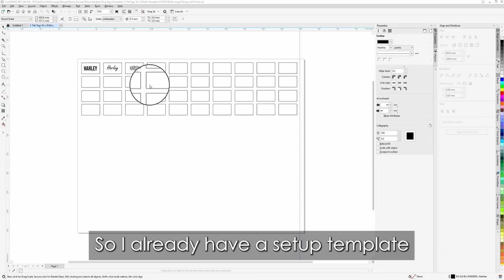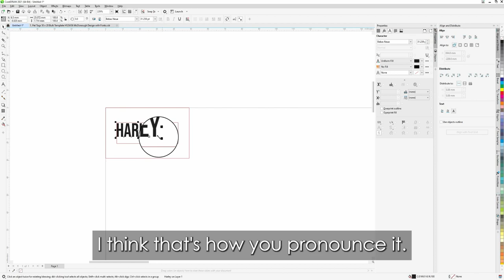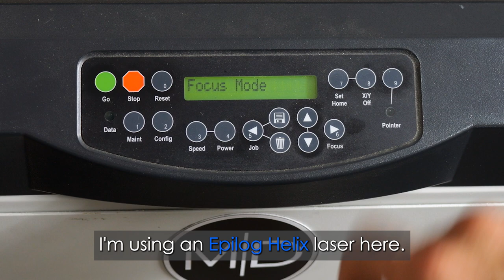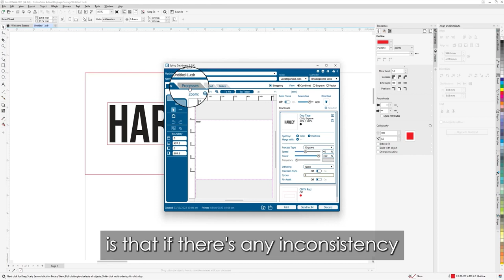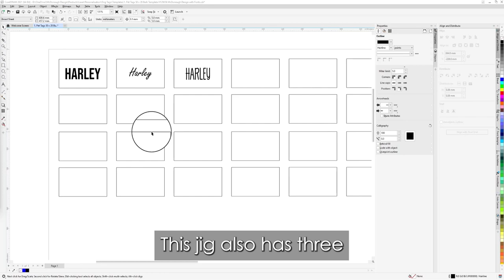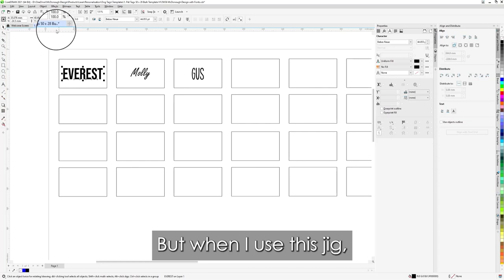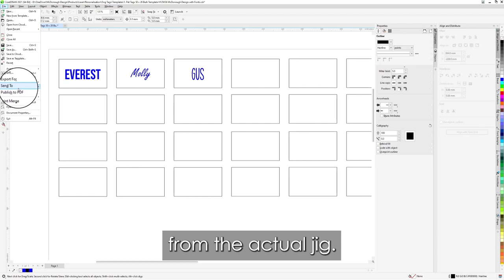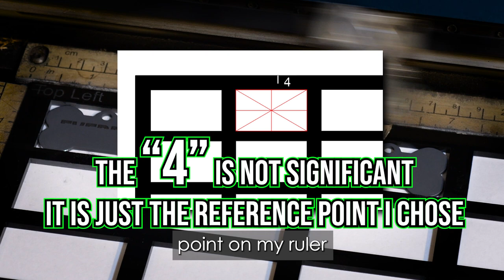Secrets Revealed: How to Laser Engrave Dog Tags Like a Pro! (or any Stainless Steel for that matter)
Are you a designer or dog lover interested in laser engraving? I’ve got something for you!

In this video, I reveal the secrets to achieving flawless laser engravings on stainless steel dog tags, but these settings can be applied to any laser marking required on stainless steel. So continue watching to see my trade secret settings revealed.

My step-by-step guide will take you through the entire process of laser engraving a single dog tag, or setting up a jig to engrave multiple tags at a time. You'll learn everything you need to know about marking stainless steel, including how to apply a marking spray and avoid common mistakes such as removing material too quickly, to achieve professional-grade results.

With these tips and tricks, you'll be able to create your own custom and personalised dog tags with ease. Plus, I'll give you insider advice on how to optimise your design layout for laser engraving and how to leverage the power of CNC technology.

So whether you're a seasoned pro or a beginner, join me for this instruction on the perfect laser engraving settings to use with marking spray.

The tags engraved in this video consisted of 3 winners of a Facebook competition of mine. All they had to do was share a simple Facebook post and they WON a FREE dog tag each! No catch, and shipped to their door world-wide for absolutely free. If you would like to be a part of the next competition in upcoming videos, please ensure you are following my Facebook page for details:

I absolutely love making these videos and sharing my passion for laser engraving and design with you. However, as you may know, making these videos takes a lot of time, effort, and resources.
As I believe honesty is the best policy I would just like to share with you that as a freelance creator, I rely on your support to continue making quality content that educates, inspires, and entertains. If you enjoyed this video and would like to see more of my work, there are a few ways you can help me out.

These contributions will go directly towards funding my creative projects and covering my expenses but please do not feel obliged. If you have enjoyed or learned anything from my videos, this makes me happy.

You can check out my design catalogue and purchase one of my unique products, which will not only support my work but also give you a quality product to enjoy or gift to someone special.

Products - ETSY

By doing so, you'll not only get great deals on quality products but also help me earn a small commission that will go toward supporting my creative career (the price is the same for you but I receive a small referral fee)

With your help, I can continue to create meaningful and impactful content that makes a difference in the world. Thank you again, and I look forward to seeing you in the next video

Camera used in filming- Panasonic Lumix GH6 –
Shotgun mic for recording in film – Movo VXR10-Pro –
Microphone for voiceovers – Blue Yeti
Microphone boom arm – Blue compass

**Safety Notice** The actions in this video were completed by a trained professional with 17+ years of experience. You are responsible for any injuries, accidents, or death occurring to you or others is you attempt anything in this video.